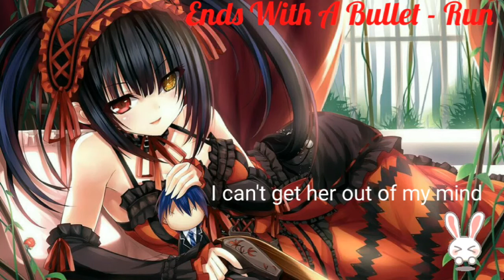Nightcore - Run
Enjoy it! :D
Song: Run
Artist: Ends With A Bullet

Lyrics:
I want you out of my head
Cause you're just like a poison
I want to break out of these chains
But you're deep in my veins
I want out
But I can't stop
My heart says no
Yet it feels so good

Shes got her eyes on you now
And she's gonna love you to death

You can run, run, run
But you can't hide
She'll never stop
She'll eat you alive
She'll never be satisfied
You can run

She's just like a drug
I can't get her out of my mind
She the devil in disguise
She'll destroy your life

There's no way you can hide